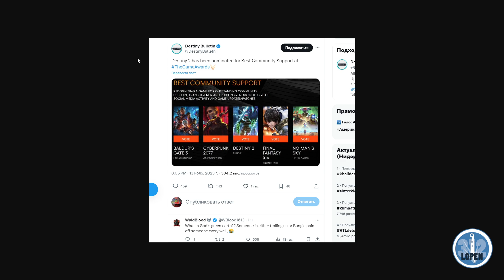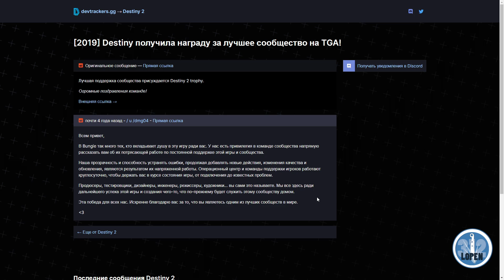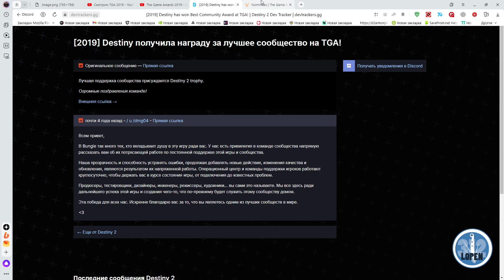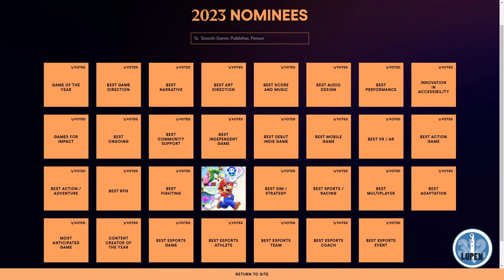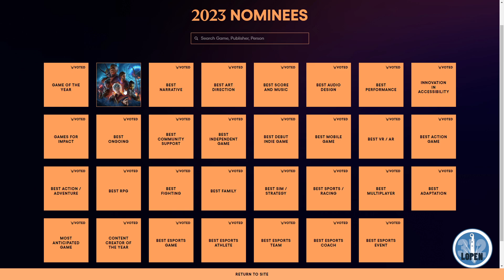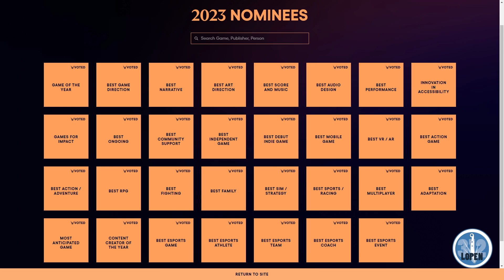Destiny 2 | Чет я ржу...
Таймкоды:
00:00 Обсуждение номинации "Лучшая поддержка сообщества"
01:09 Голосование на Game Awards
06:01 Обсуждение других номинаций
10:49 Заключение

Реклама. ООО "ДЕЛИВЕРИ КЛАБ", ИНН 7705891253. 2Vtzqvak13t